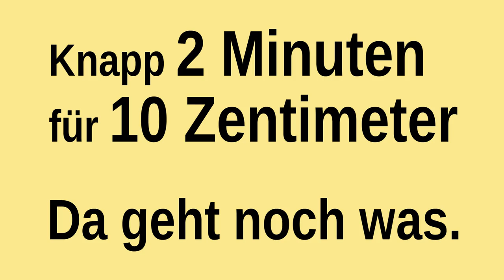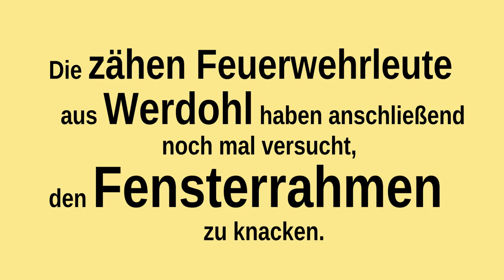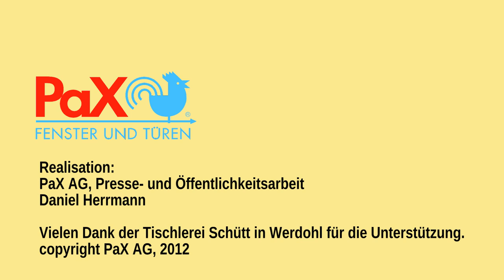Einbruchversuch der Freiwilligen Feuerwehr Werdohl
Freiwillige Feuerwehr Werdohl versucht, ein PaXsecura 200 XL-Sicherheitsfenster zu knacken.